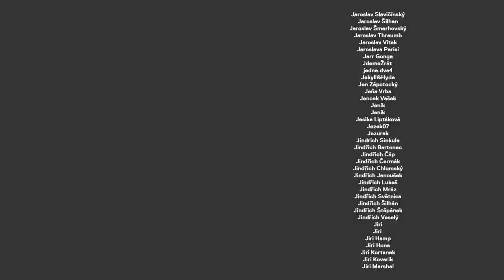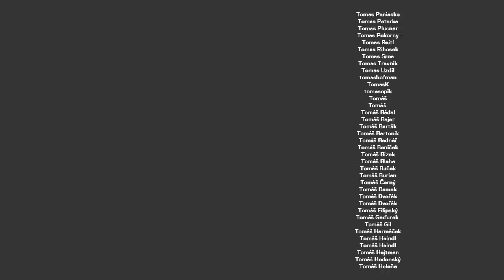Vávra o Babišovi: Andrej je nemocnej, prachy jsou pro něj všechno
Radovan Vávra, investor, podnikatel a, jak o sobě říká, taky „primitivní antikomunista“ :) Na tenhle rozhovor jsem se těšil mega dlouho! A jsem rád, že jsme stihli probrat (skoro) všechno: investice, mladou generaci, Bohemia Energy, bitcoin i Teslu :)

STANDA
SHOW